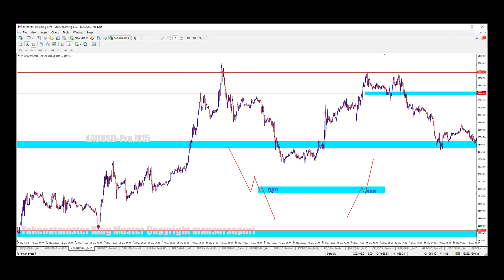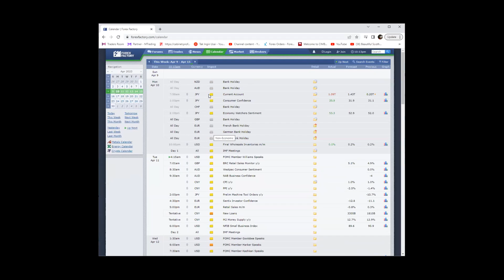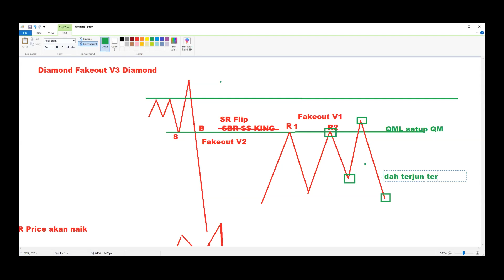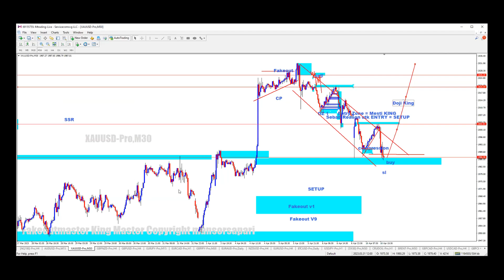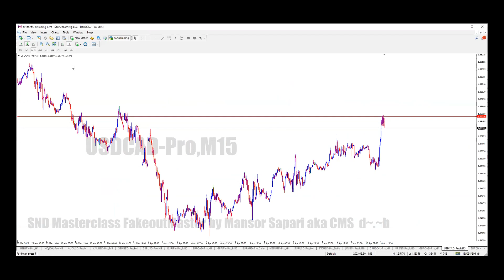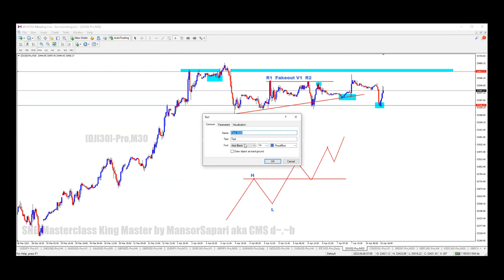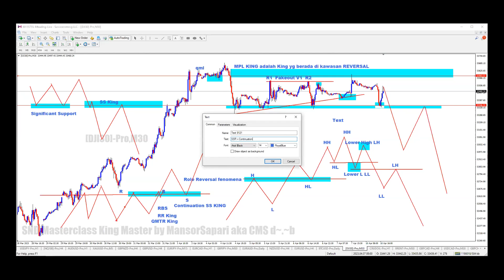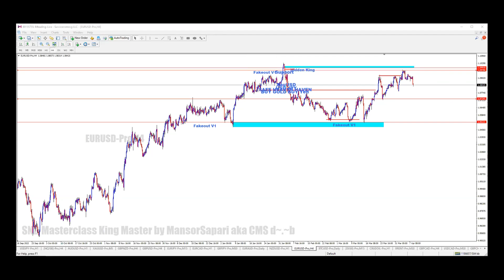Day 5 Webinar King Master 10 April 2027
1. Setup QMTR QM Tak Respek
2. Setup QMC QM Continuation
dan sedikit analisis market

1. VIP King Master Mtrading @CMS - Group Support utk Client Mtrading under network CMS

2. ADVANCE Setup Fakeoutmaster Telegram Channel - Channel Percuma utk Client VIP Mtrading. Channel ini penuh dengan Video Tutorial setup setup ADVANCE FakeoutMaster. Very Limited !!!

3. Pirates Apprentice Group - Group Support Telegram dimana para student yang baru belajar boleh menghantar LUKISAN atau BACKTEST. Ada Cikgu Eazy yang akan check lukisan anda. Jadi Anda akan belajar lebih Cepat Pandai...lagi banyak Backtest yang anda hantar lagi cepat PANDAI anda dalam dunia Forex

4. Dan Update tentang segala KELAS ONLINE dan OFFLINE yang terbaru yang saya akan jalankan...